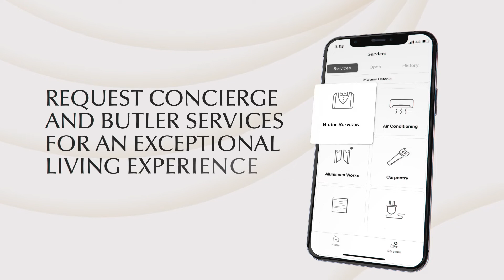The New Emaar Misr App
A new simplified experience at your fingertips with the new Emaar Misr App, to manage your home 24/7 for a seamless virtual community experience.

Tax registration number: 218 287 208